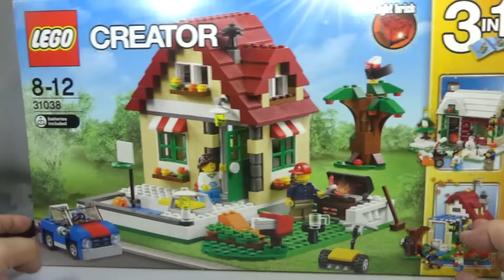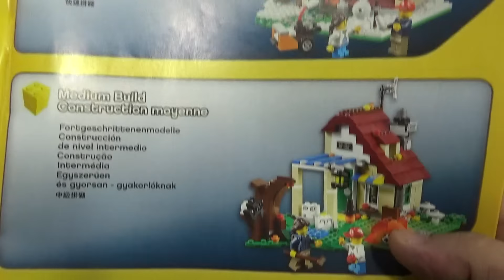레고 크리에이터 시즌하우스 여름 오두막 31038 3in1 조립 리뷰 Lego Creator Changing Seasons House Summer cottage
시즌 하우스 여름 오두막의 소품으로 수영장, 바베큐, 불꽃 블록, 미니피겨 2개가 들어 있습니다. 가을이나 겨울의 분위기에 맞춰 다시 조립할 수도 있는 부품수 536 pcs의 3in1 제품으로 그중에 여름 오두막이라는 제품으로 아담한 집으로 라이팅 블럭에 꽤 멋진 여름 별장인듯 하네요~

레고 홈페이지 정가 가격 86,500 원 (미국 $49.99)이고, 인터넷 쇼핑몰 최저가는 5만원대에 판매가 되고 있습니다.

여름, 가을, 겨울의 분위기를 모두 즐길 수 있는 3-in-1 시즌 하우스 세트를 만나 보세요!
 환상적인 3-in-1 레고® 크리에이터 시즌 하우스 세트와 함께 여름, 가을 또는 겨울의 즐거움을 느껴 보세요. 어두운 빨강색 타일이 깔린 지붕, 녹색의 정문, 빨강과 흰색으로 장식된 차양, 색색의 창가 화단으로 장식된 아름다운 여름 오두막으로 여러분을 초대합니다. 바깥에는 커다란 사과나무 가지 높이 작은 새 횃대가 하나 보이고, 야채밭과 수영장이 딸린 잔디 정원에는 파란색 자동차 한 대가 마침 밝게 빛나는 햇빛을 받아 반짝반짝 광택을 발하며 서 있어요. 그 외에도 우편함, 잔디깎이, 마차 라운지, 탁자 등 이 아름답고 정교한 모델을 더욱 멋지게 만들어 줄 각종 소품이 들어 있습니다. 불꽃 블록으로 바베큐 그릴에 불을 피우거나 오두막의 벽을 바깥쪽으로 펼치고 탁자, 램프, 의자, 사다리 등이 들어 있는 정교한 실내를 들여다 볼 수도 있어요. 계절의 변화가 느껴지나요? 할로윈 테마의 가을철 오두막이나 크리스마스 테마의 겨울 작은 집으로 다시 조립할 수 있답니다. 다양한 액세서리를 장착한 미니피겨 2개(어른과 아이)가 들어 있습니다.

- 탁자, 램프, 의자, 사다리 등의 실내용 소품이 들어 있습니다
- 차양 2개, 창가 화단, 다이빙대와 농구 골대가 있는 수영장, 바베큐와 레고® 불꽃 블록, 잔디, 잔디깎이, 채소, 램프, 나무, 새, 마차 라운지, 탁자, 편지가 들어 있는 우편함 등의 옥외용 소품이 들어 있습니다
- 미니피겨가 탈 수 있는 파란색 차가 들어 있습니다
- 유리잔, 소시지, 농구공, 바베큐 집게, 모자 등의 액세서리가 들어 있습니다
- 황갈색, 짙은 빨간색, 흰색 색상의 조합이 아름답습니다
- 계절의 변화에 맞출 수 있습니다
- 3-in-1 모델: 가을 오두막이나 겨울 작은 집으로 다시 조립할 수 있습니다
- 여름 오두막의 크기는 높이 14cm, 폭 19cm, 깊이 19cm입니다
- 가을 오두막의 크기는 높이 15cm, 폭 25cm, 깊이 13cm입니다
- 여름 오두막의 크기는 높이 12cm, 폭 20cm, 깊이 13cm입니다

- Summer cottage measures over 5” (14cm) high, 7” (19cm) wide and 7” (19cm) deep
- Autumn cottage measures over 5” (15cm) high, 9” (25cm) wide and 5” (13cm) deep
- Winter cottage measures over 4” (12cm) high, 7” (20cm) wide and 5” (13cm) deep